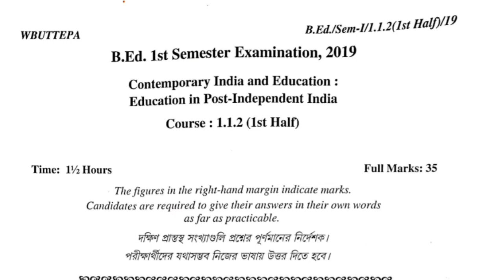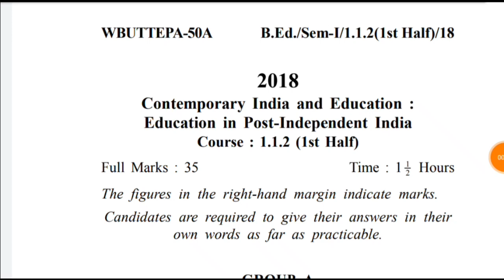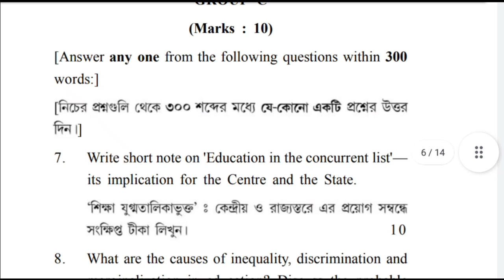B.ed 1st Semester Exam 2021 Question and Answer pdf download | course 1.1.2 (1st half) answer 2021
wbuttepa B.ed 1st semester exam 2021 answer pdf download | b.ed previous years question and answer pdf download | b.ed 1st semester course 1.1.2 (1st semester) question and answer